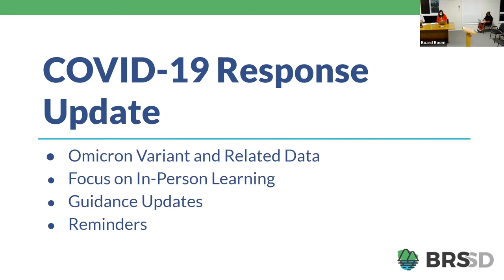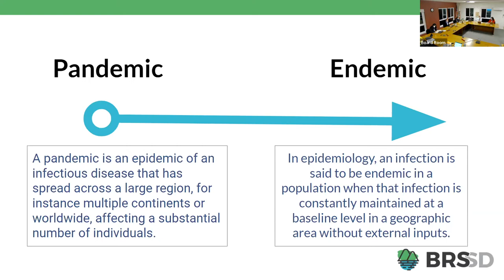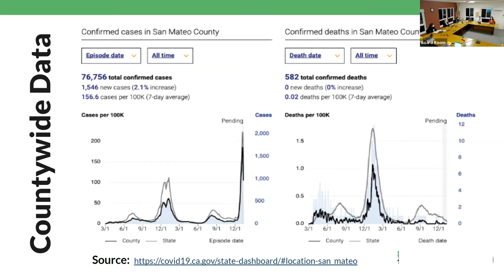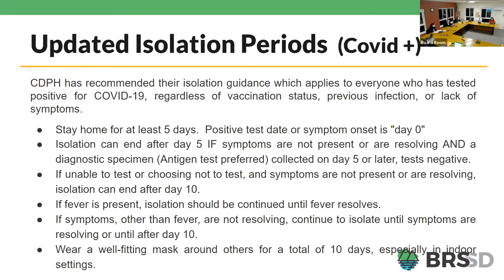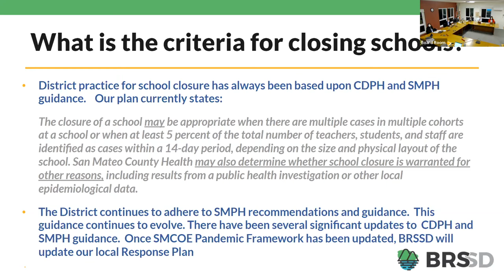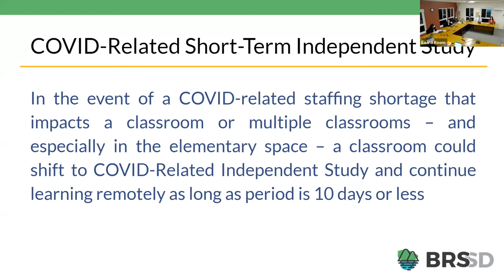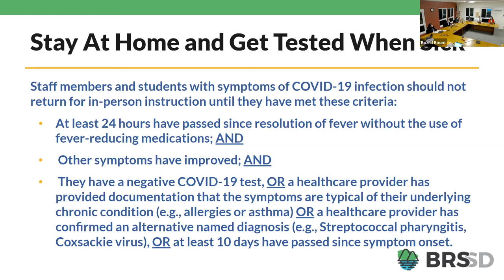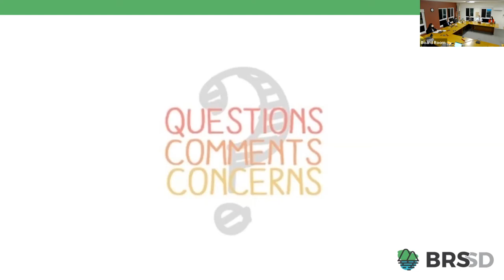January 14, 2022 - COVID-19 District Update - Board Meeting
Superintendent Deguara provides a District update as it relates to COVID-19.